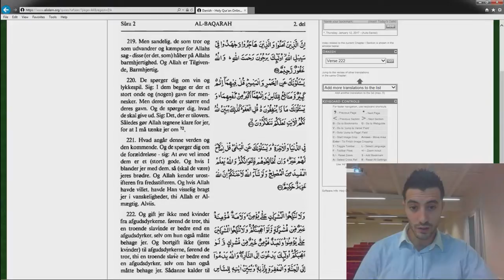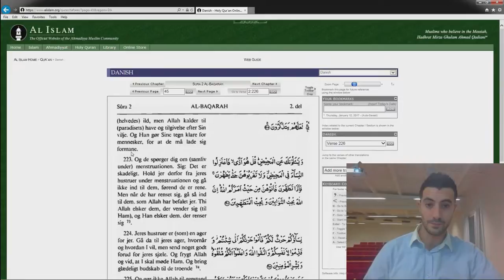043 - Koranen Oversat på Dansk - Koens Kapitel Vers 219-222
Oplæsning af koens kapitel vers 219-222